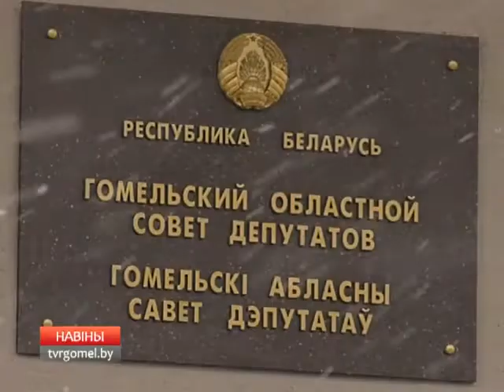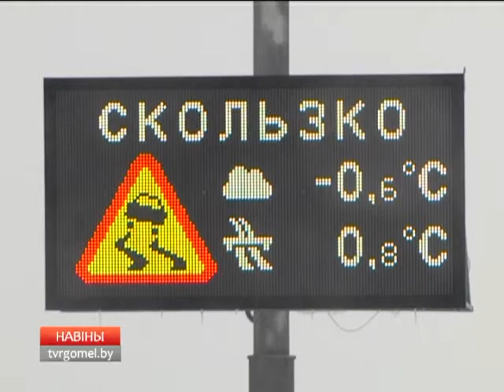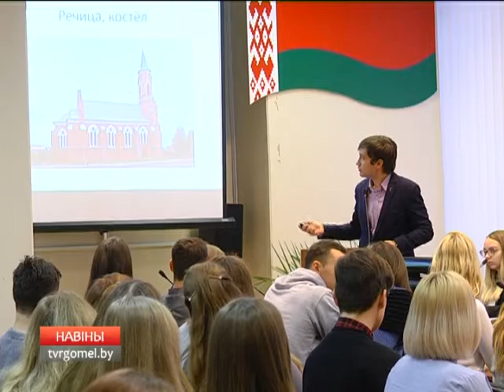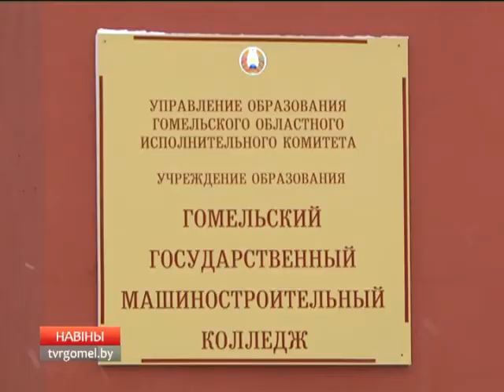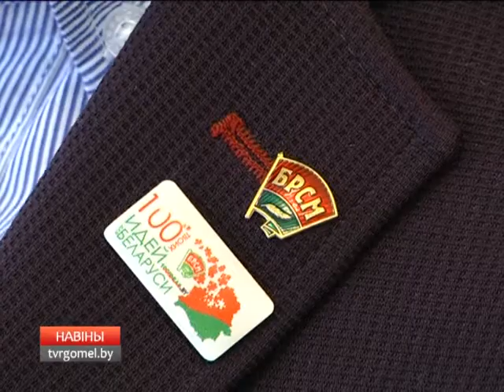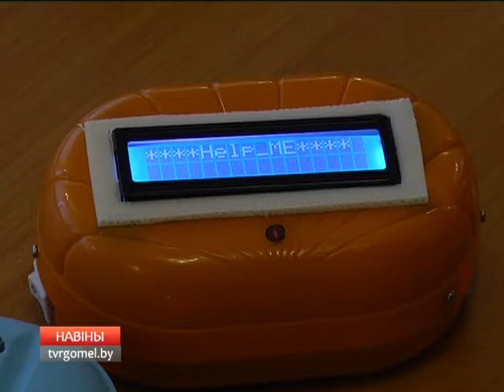04 12 2017 НОВОСТИ